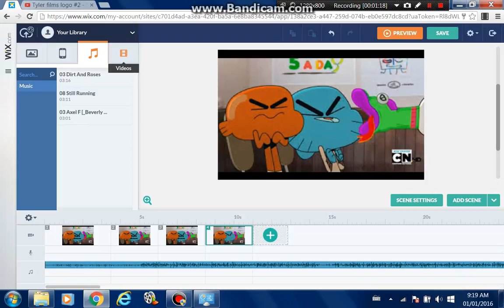HAPPY NEW YEAR EVERYBODY!!!!!!!!!!!!!